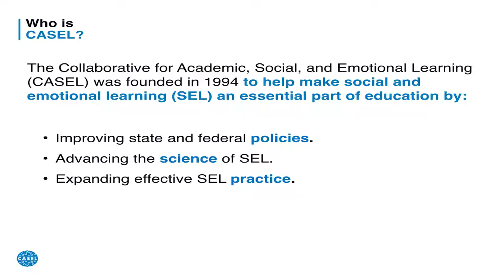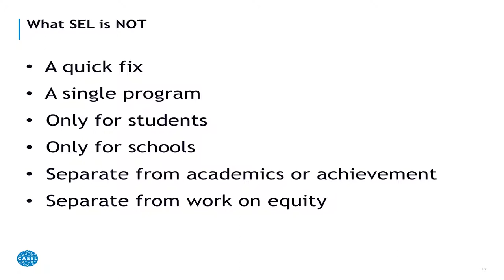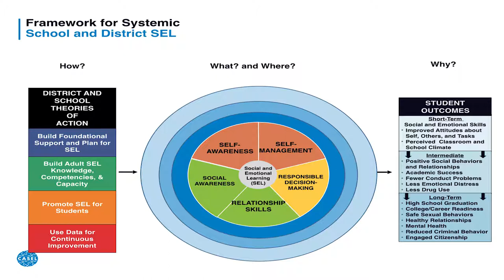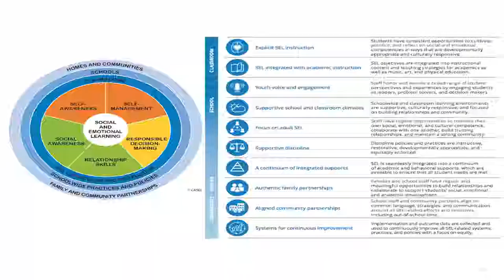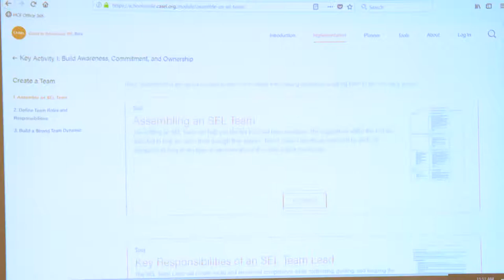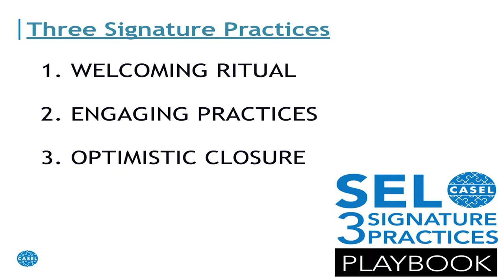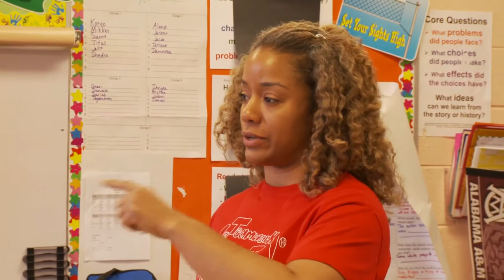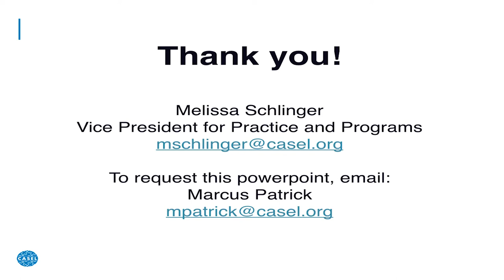CASEL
Promoting social and emotional competence is being prioritized by schools across the nation. Yet often efforts are limited to a once-a-week lesson or a climate strategy. In order to transform how students experience school and develop into adults ready for college, career, and life, SEL can be ingrained across multiple contexts—classrooms, schools, families, and the wider community. CASEL, the world's leading organization for advancing SEL, has developed a process and guide to make full implementation of systemic SEL possible for all schools K-12. During this session participants will learn about CASEL’s Model for Systemic District and School SEL. Participants will see and experience the CASEL Guide to Schoolwide SEL.